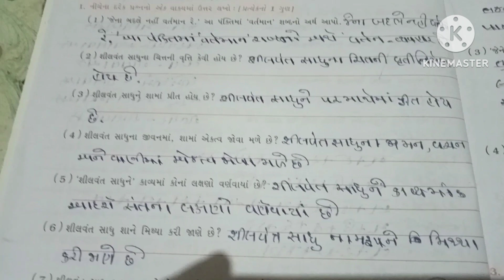dhoran 10 Gujarati swathyay pothi part 3 solution